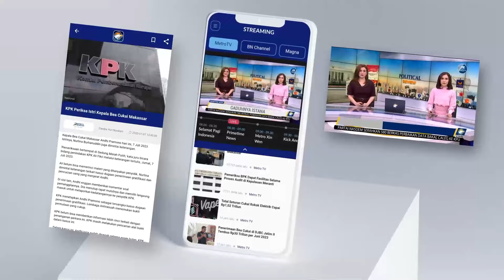Kaesang Beri Sinyal Negatif Bakal Maju Bareng Anies di Pilkada Jakarta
MetroTV, Ketua Umum Partai Solidaritas Indonesia, Kaesang Pangarep, mengaku belum menjalin komunikasi apapun dengan Anies Baswedan, terkait dengan Pilkada Jakarta mendatang. Kaesang justru mengirimkan sinyal negatif, dengan menyebut dirinya dan Anies, berbeda.